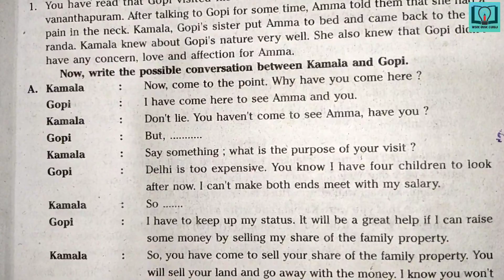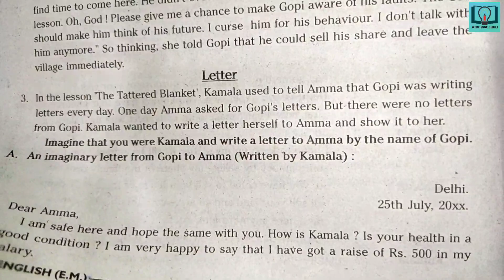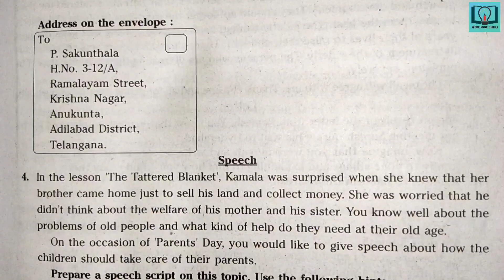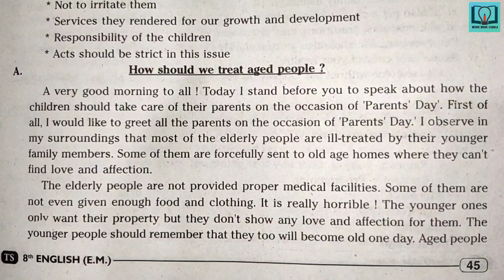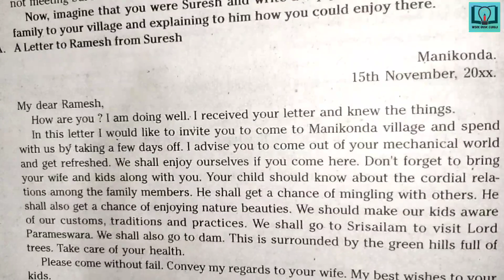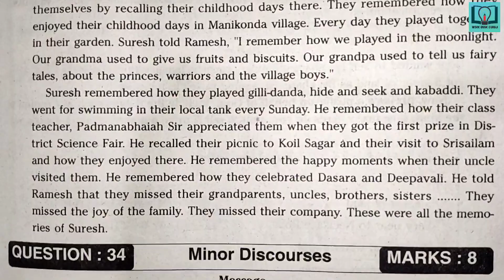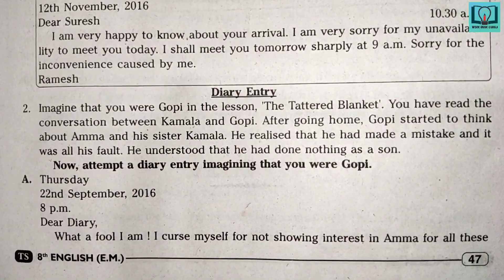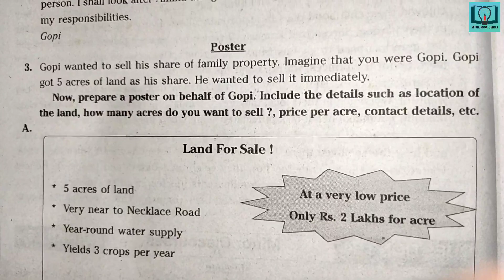8th class | English | Unit - 1 | Section D : Creative Writing | Major Discourses | Minor Discourses.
8th class english answers
8th class english answers from workbookguruji
8th class english answers from question bank
work book
question bank
8th class question bank
8th class work book
8th class english work book
8th class english question bank
8th class question and answers
8th class english question and answers
8th class question and answers work book
8th class question and answers question bank
VGS guide
vgs guide
Grammer
Vocabulary
listening
writing
creative writing
passage comprehension
vocabulary and grammer
section A
section B
section C